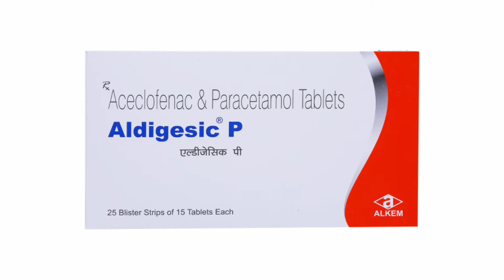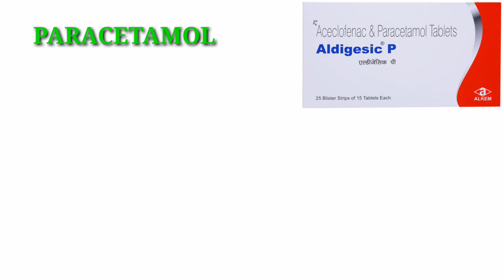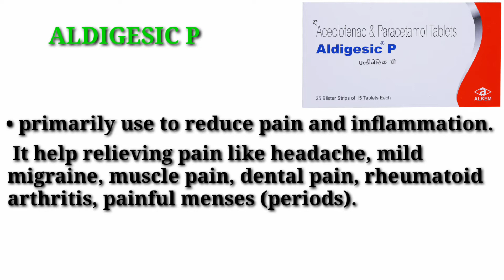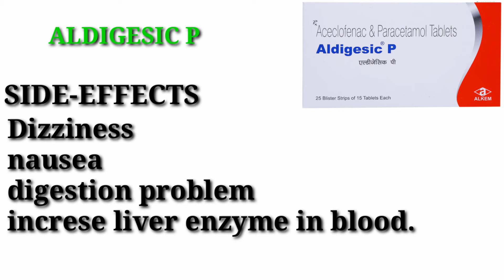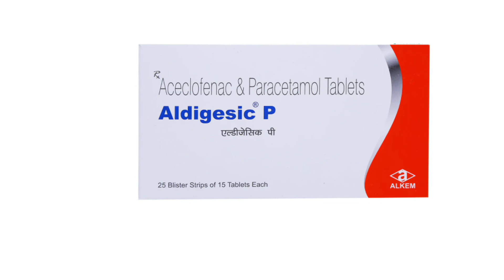aldigesic p tablet use in hindi | Aceclofenac tablet, paracetamol tablet | DRx sudhir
aldigesic p tablet use in hindi | aldigesic p | Aceclofenac tablet, paracetamol tablet | DRx sudhir pharmacist, pain killer, aldigesic p use in hindi,pain killer use in hindi,pain killer kese use kare, aceclofenac, diclofenac,paracetamol,medicine for period pain.

In this video I discuss about aldigesicp dabai k bare main..